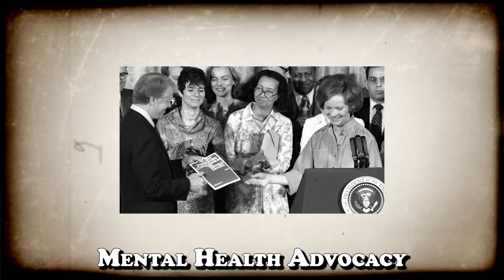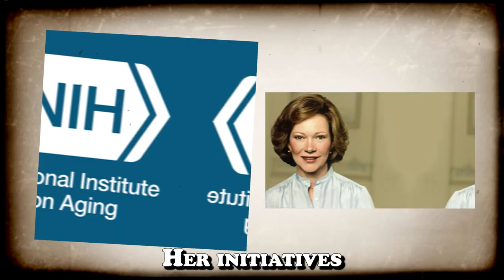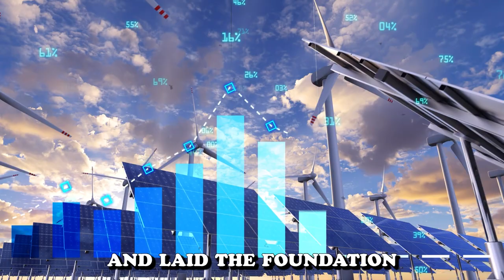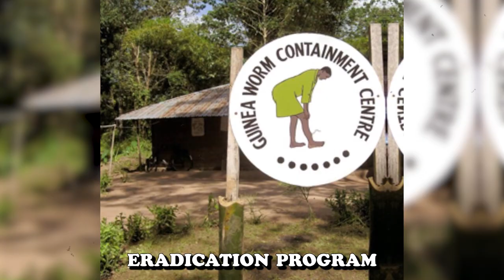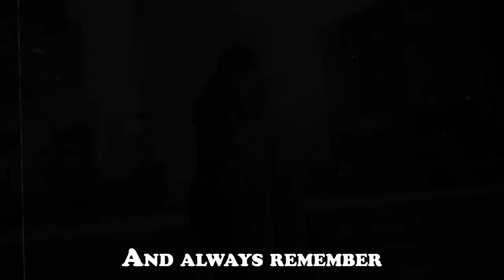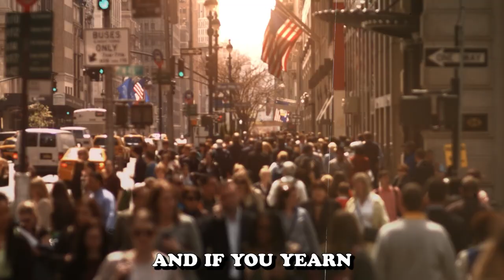Rosalynn Carter A Quiet Force Shaping a Nations Heartbeat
Explore the hallowed ground of Plains, Georgia, where the profound chapter of Rosalynn Carter's life began on August 18, 1927. Amid the uncertainties of the Great Depression, a tale of resilience, compassion, and quiet strength unfolded. Join us on a journey through history as we delve into the life of Rosalynn Carter—a quiet force shaping a nation's heartbeat. This video unravels the captivating story of Rosalynn's impact during the challenging times, her role as a beacon of hope, and her unwavering commitment to compassion.

Discover the untold details of Rosalynn Carter's legacy, her significant contributions as the First Lady alongside President Jimmy Carter, and her pivotal role in addressing mental health challenges. From Plains, Georgia, to the national stage, witness the narrative of a woman who defied the shadows of adversity.

Join us in celebrating the indomitable spirit of Rosalynn Carter, a figure whose influence continues to shape the fabric of our nation's history. This is more than a documentary; it's a testament to the quiet force that resonates in the heart of a nation.